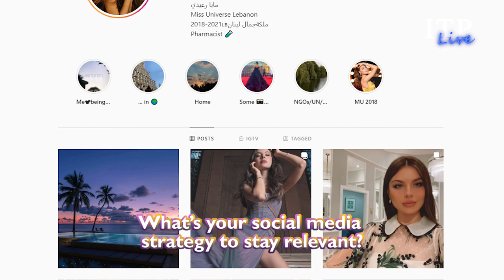SECRETS BEHIND BEAUTY PAGEANTS👸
In this episode of ITP Live Show, we host Miss Lebanon Maya Ready to talk all things beauty pageants. She will share her experience and also some tips on creating a relevant content for increasing the followers on Instagram